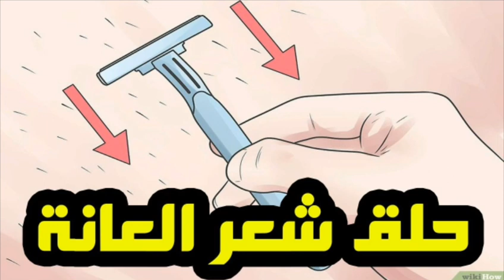sababtaan ayuu nabigu SC inoogu amrey in aan si isbuucle ah u xiirno shuunka, kilkishana aan tifno!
12) saddex nin oo alle SW imtixaamay iyo labo oo ku dhacday imtixaanka iyo mid ku guuleystay

14) ninkii diiday in uu alle SW ugu shukriyo nicmaduu siiyay iyo ciqaabtuu alle SW ku riday